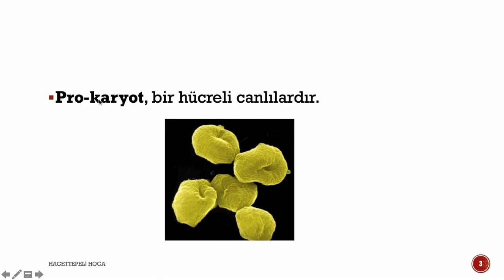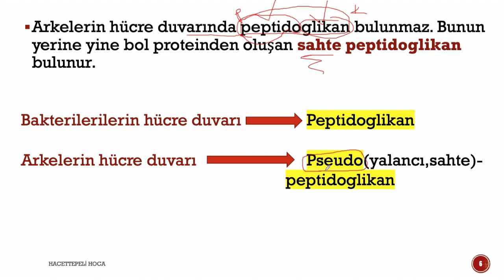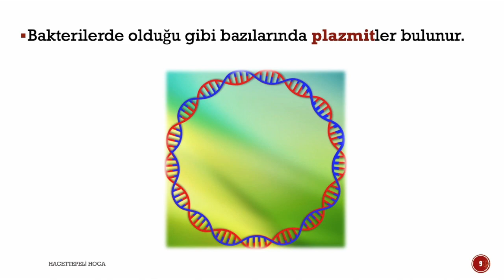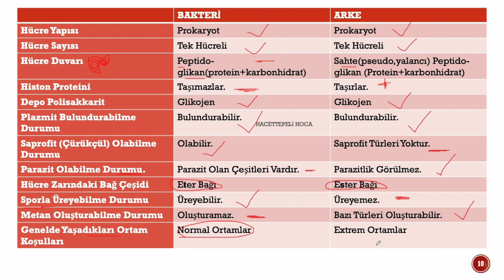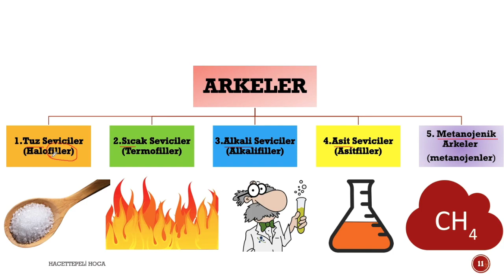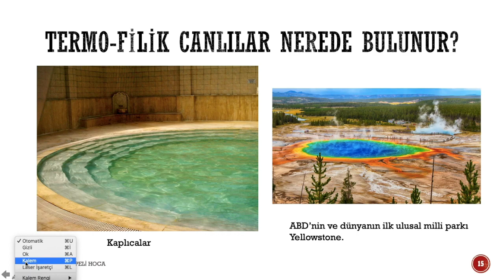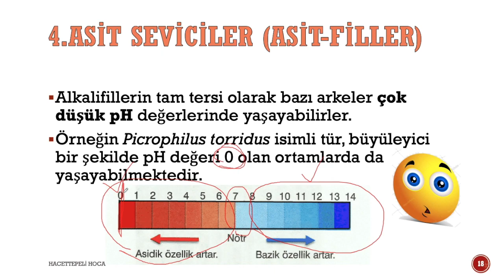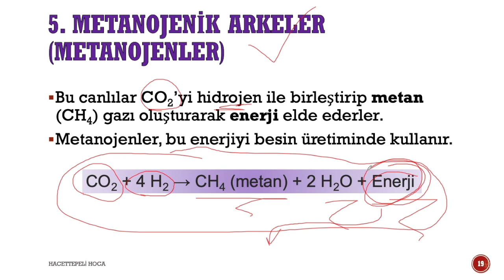54 - SINIFLANDIRMA - 5 - ARKELER - TYT | 9.Sınıf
SINIFLANDIRMA konusundan ARKELER  konusunu size anlatmak istedik. Arke çeşitlerinden; Halofilik, Termofilik, Alkalifiller, Asitfiller ve Metanojenik Arkelrden de bahsettik. Ayrıca arke ve bakteriler arasındaki farkları da tablo halinde verdik.

Anlatım yaparken kalıcılığı arttırmak için birçok videoya da yer verdik. Bizce eğlenceli ve farklı bir video oldu. Umuyoruz ki siz de eğlenerek öğrenirsiniz :) Çünkü biz eğlenmeden öğrenemeyenlerdeniz ;)

Anlatım yaparken hafıza tekniklerinden ve görsellikten yararlanmaya çalıştık. Ayrıca videolarda etkinliklere de yer verdik.

Hem okul sınavları hem de TYT-AYT'ye hazırlanan öğrencilerimiz ve ÖABT'ye hazırlanan meslektaşlarımız için faydalı olacağını düşünüyoruz.

Müfredat olarak da Fen Lisesi Biyoloji müfredatını dikkate almakta ve Campbell Biyoloji kitabındaki bilgilerden bunun yanı sıra yabancı dilde yazılmış birçok farklı kaynaktan faydalanmaktayız.

OYNATMA LİSTELERİMİZ;

AYT BİYOLOJİ ►

11. SINIF BİYOLOJİ ►

12. SINIF BİYOLOJİ ►